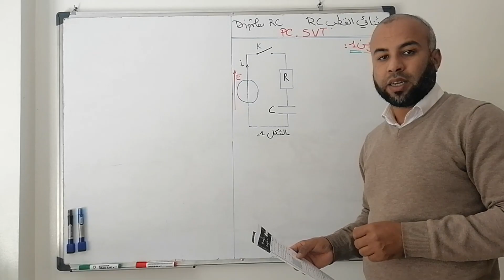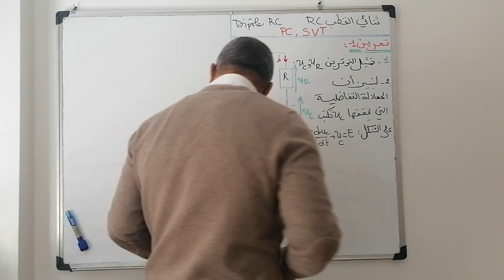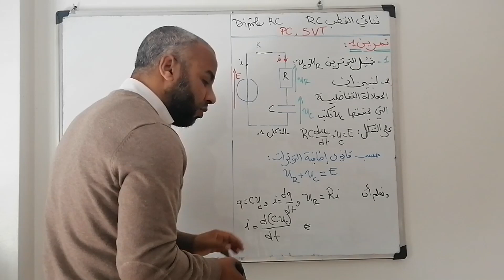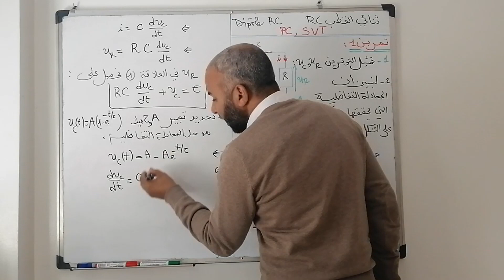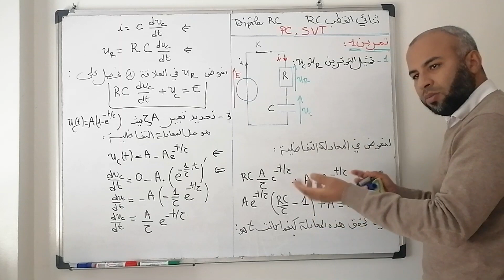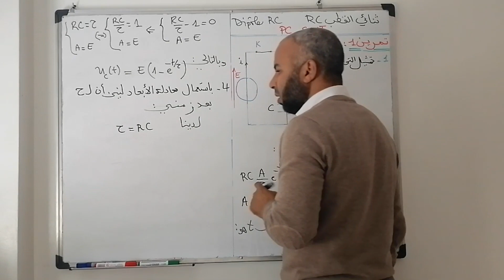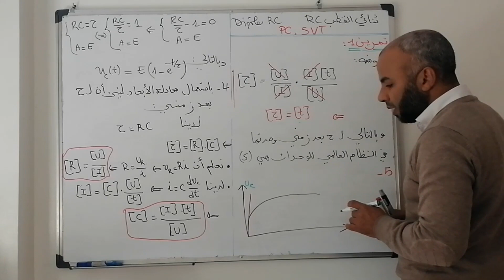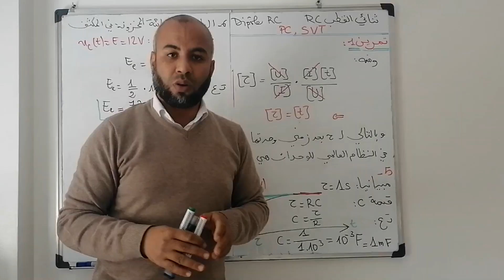تمرين تطبيقي خاص بدرس ثنائي القطب RC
السنة الثانية بكالوريا (الشعب العلمية)